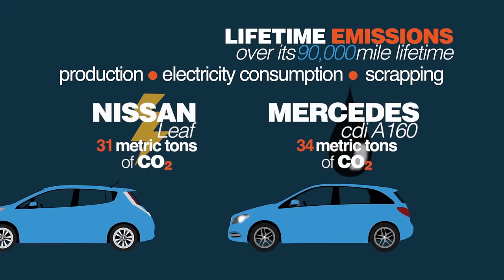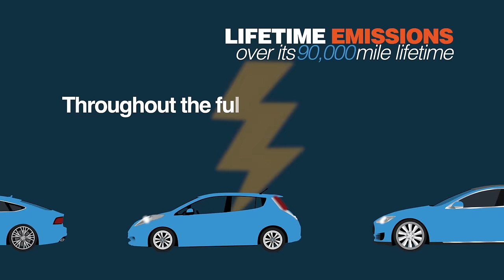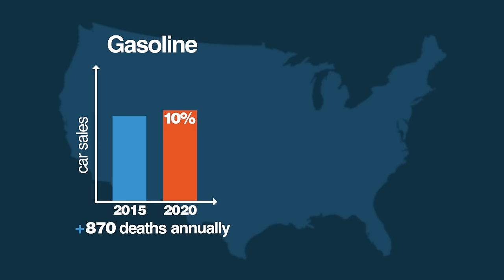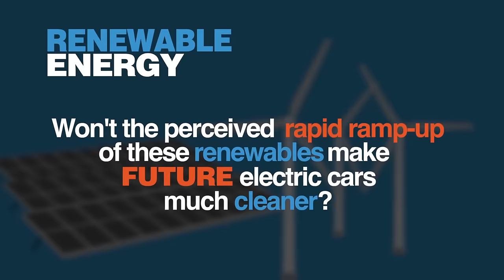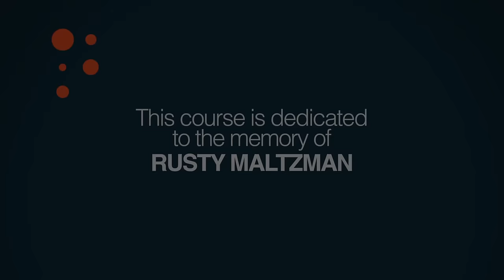Are Electric Cars Really Green? | 5 Minute Video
Are electric cars greener than conventional gasoline cars? If so, how much greener? What about the CO2 emissions produced during electric cars' production? And where does the electricity that powers electric cars come from? Environmental economist Bjorn Lomborg, director of the Copenhagen Consensus Center, examines how environmentally friendly electric cars really are.

JOIN PragerFORCE!

Script:

Do electric cars really help the environment? President Obama thinks so. So does Leonardo DiCaprio. And many others.

The argument goes like this:

Regular cars run on gasoline, a fossil fuel that pumps CO2 straight out of the tailpipe and into the atmosphere. Electric cars run on electricity. They don’t burn any gasoline at all. No gas; no CO2. In fact, electric cars are often advertised as creating “zero emissions.” But do they really? Let’s take a closer look.

First, there’s the energy needed to produce the car. More than a third of the lifetime carbon-dioxide emissions from an electric car comes from the energy used make the car itself, especially the battery. The mining of lithium, for instance, is not a green activity. When an electric car rolls off the production line, it’s already been responsible for more than 25,000 pounds of carbon-dioxide emission. The amount for making a conventional car: just 16,000 pounds.

But that’s not the end of the CO2 emissions. Because while it’s true that electric cars don’t run on gasoline, they do run on electricity, which, in the U.S. is often produced by another fossil fuel -- coal. As green venture capitalist Vinod Khosla likes to point out, "Electric cars are coal-powered cars."

The most popular electric car, the Nissan Leaf, over a 90,000-mile lifetime will emit 31 metric tons of CO2, based on emissions from its production, its electricity consumption at average U.S. fuel mix and its ultimate scrapping.

A comparable Mercedes CDI A160 over a similar lifetime will emit just 3 tons more across its production, diesel consumption and ultimate scrapping. The results are similar for a top-line Tesla, the king of electric cars. It emits about 44 tons, which is only 5 tons less than a similar Audi A7 Quattro.

So throughout the full life of an electric car, it will emit just three to five tons less CO2.  In Europe, on its European Trading System, it currently costs $7 to cut one ton of CO2. So the entire climate benefit of an electric car is about $35. Yet the U.S. federal government essentially provides electric car buyers with a subsidy of up to $7,500.

Paying $7,500 for something you could get for $35 is a very poor deal.  And that doesn’t include the billions more in federal and state grants, loans and tax write-offs that go directly to battery and electric-car makers

The other main benefit from electric cars is supposed to be lower pollution. But remember Vinod Khosla’s observation "Electric cars are coal-powered cars."

Yes, it might be powered by coal, proponents will say, but unlike the regular car, coal plant emissions are far away from the city centers where most people live and where damage from air pollution is greatest. However, new research in Proceedings of the National Academy of Sciences found that while gasoline cars pollute closer to home, coal-fired power actually pollutes more -- a lot more.